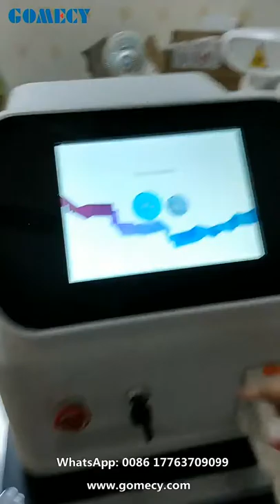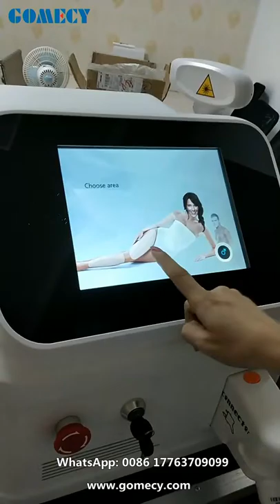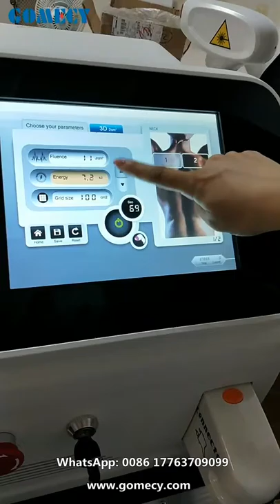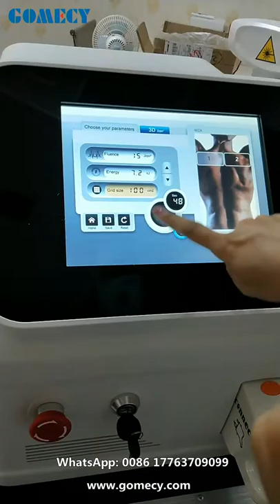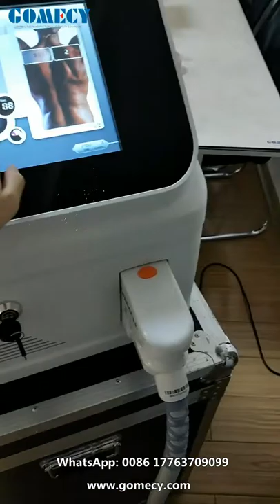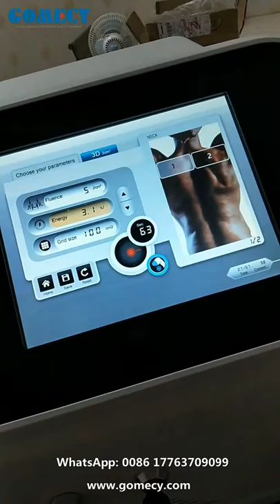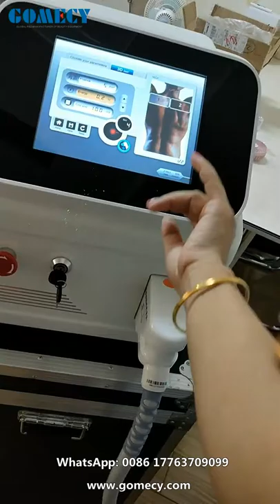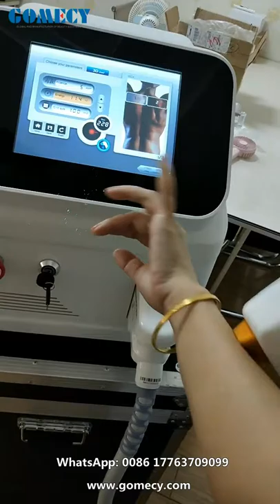New GLORY 808nm 755nm 1064nm 3 wavelengths diode laser hair removal machine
With Promotional price
Fast and safety permanent laser hair removal.
In this video, you can see the cooling system work on the handpiece, you can see the ice, so this machine with supper cooling system, will bring you a totally pain-free hair removal treatment.